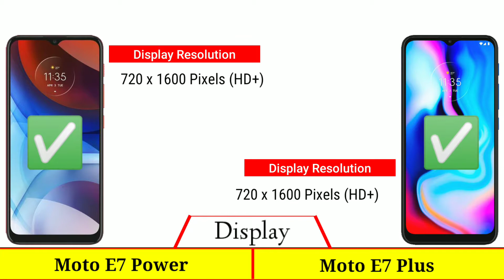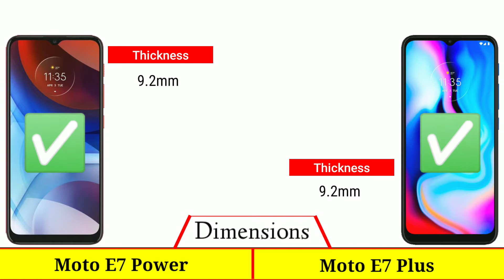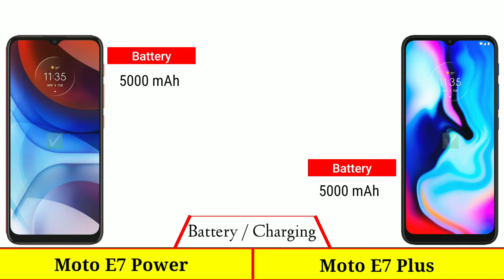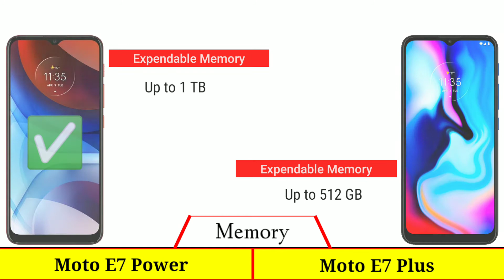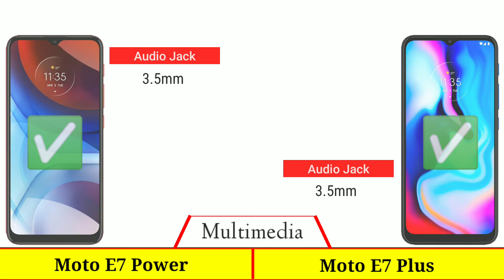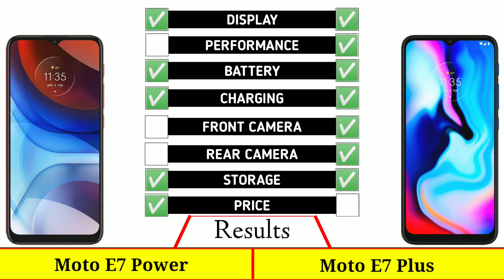Moto E7 Power vs Moto E7 Plus